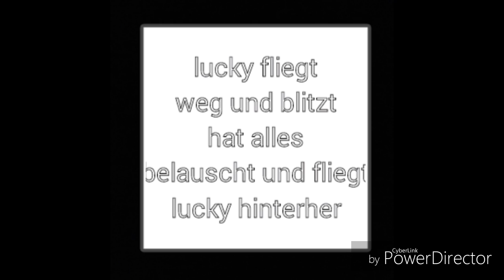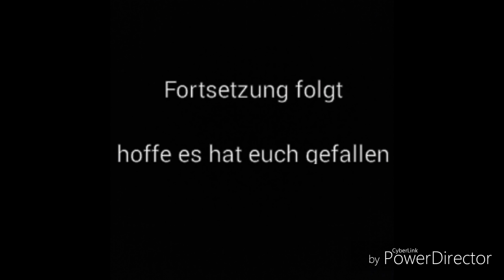Hicks und Ohnezahn Story 4